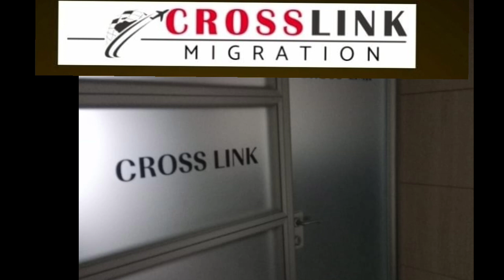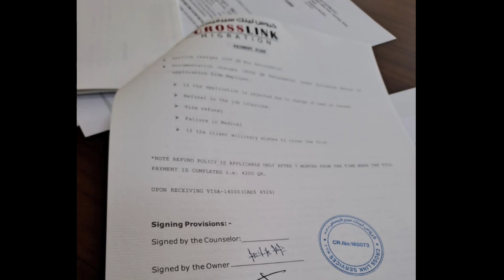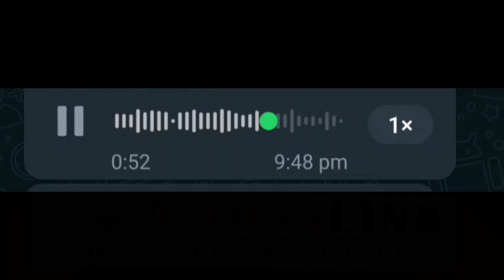Crosslink migration scam Hundreds of People in Qatar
How crosslink migration scammed hundreds of people in Qatar and closed their offices.